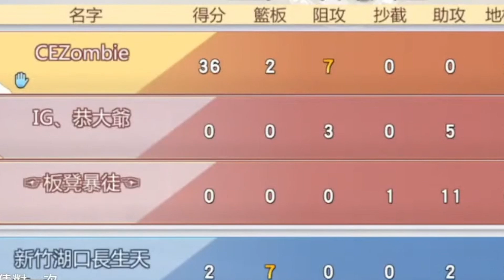被隊友無情花式開戳局！｜２ＯＴ一球都沒被蓋居然要輸遊戲？｜【花枝丸-灌籃高手】